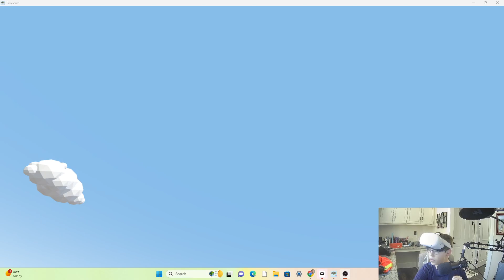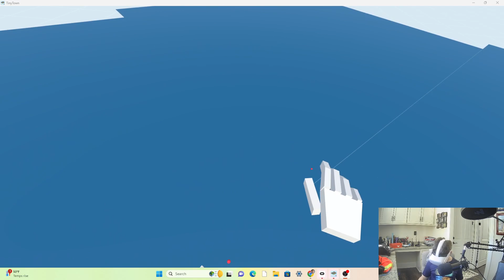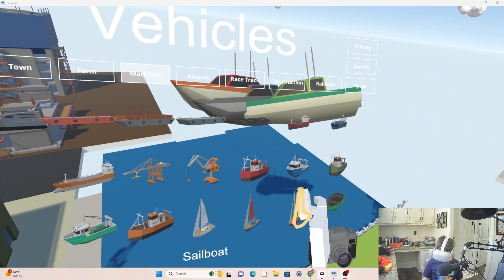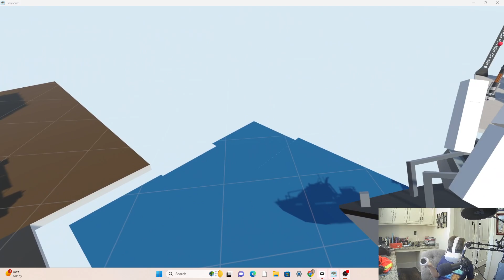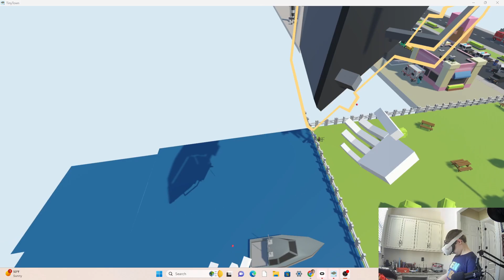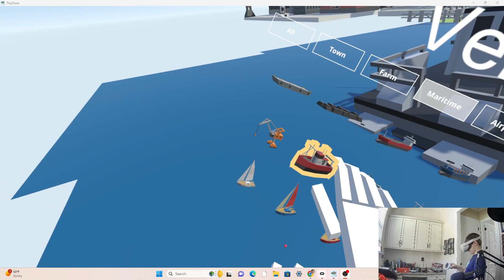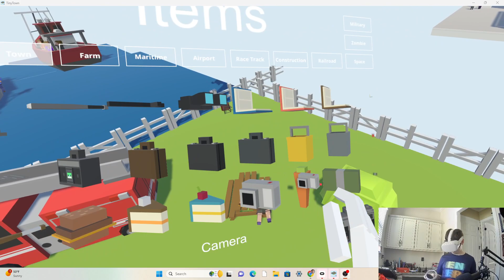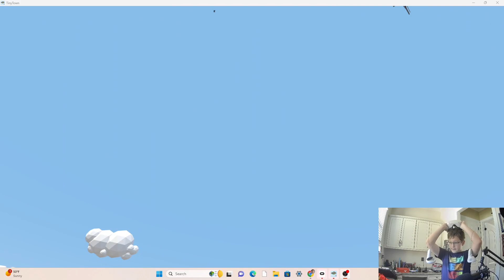Boat Disaster. Tiny Town VR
Hello VR Time. Secret character in the video keep watching to find out who.